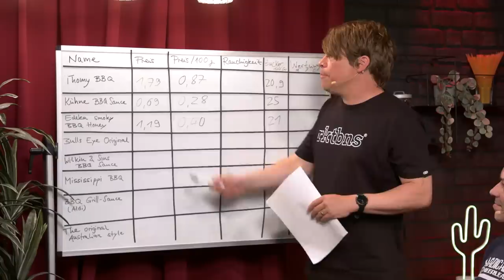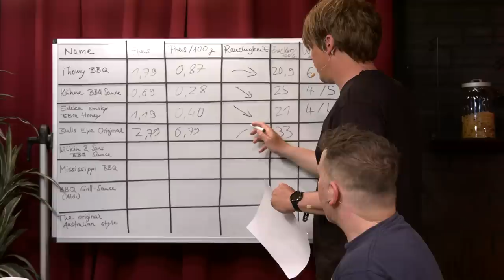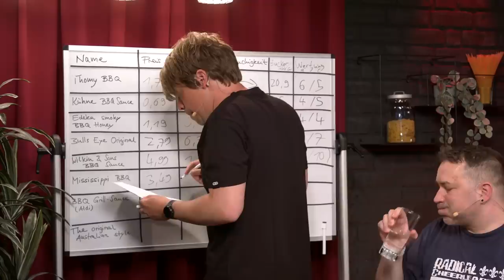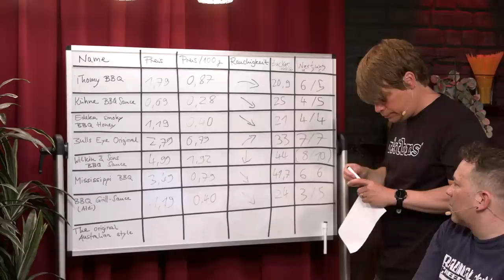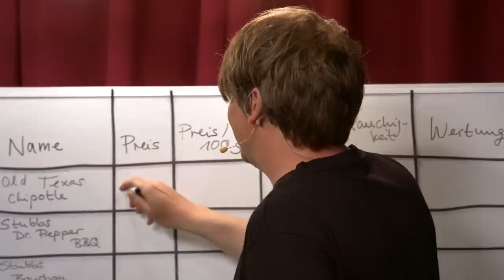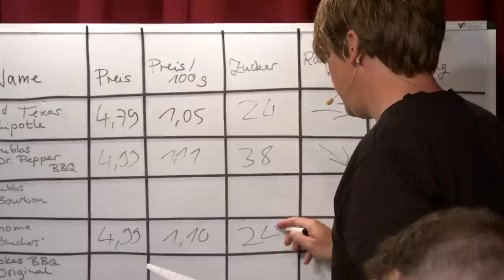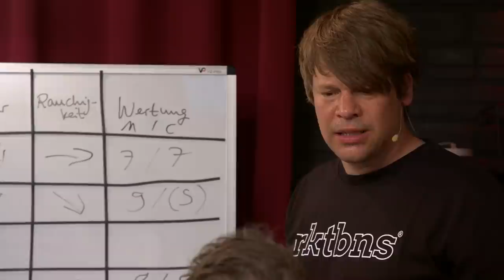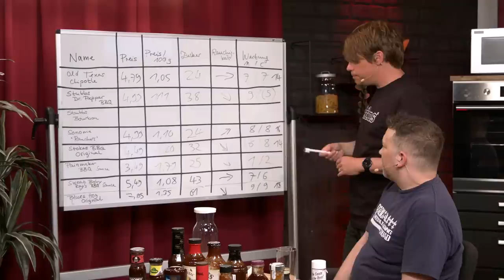BBQ Saucen im Test: Ein Muss am Grill oder ab in den Müll? | Löffel Messer Gäbel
Heute geht es bei LÖFFEL MESSER GÄBEL um die Soße der Stunde - BBQ-Soße! Die Kohlen in den Grills im ganzen Land laufen heiß, auf den Straßen riecht es köstlich nach Essen und die Menschen finden sich an langen Tafeln zusammen, um gemeinsam gegrillte Speisen zu genießen. Herrlich! Leute, es ist Sommer und damit ihr künftig nicht wieder ratlos vor dem Supermarktregal steht, testen Colin Gäbel und sein Gast Marc Töws für euch einmal das komplette BBQ-Soßen-Sortiment. Naja fast, wir haben zumindest eine ansehnliche Auswahl zusammen bekommen. Unser Freund des Hauses Marc ist großer BBQ-Soßen-Connoisseur und steht Colin heute mit seiner Expertise zur Seite und gemeinsam bewerten sie die Testobjekte von süß bis herzhaft über rauchig und sauer bis Brot-Schlonz-Quotient, klar! Am Ende wird ein Produkt das Rennen machen, schmeißt schon mal den Grill an!